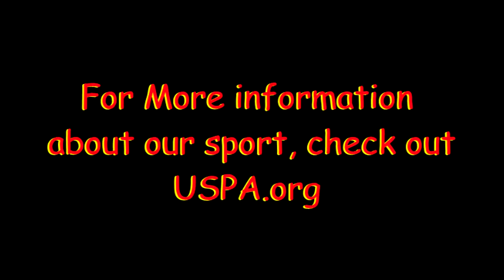Skydive Moab: - Trace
Skydive Moab: Skydiving Video - Trace